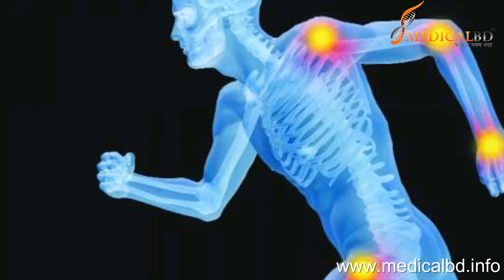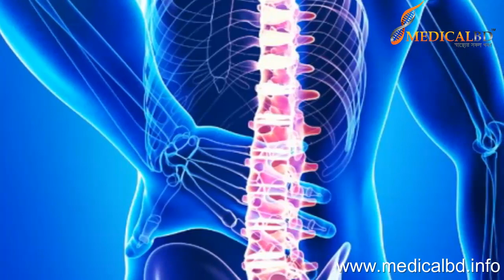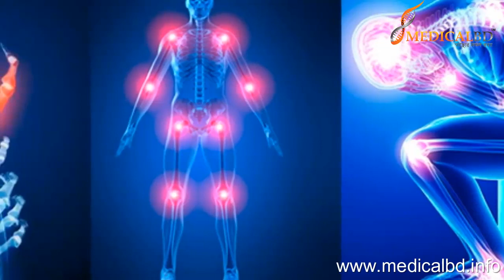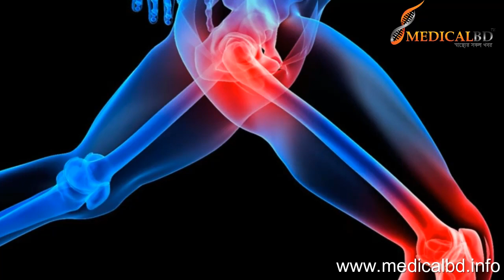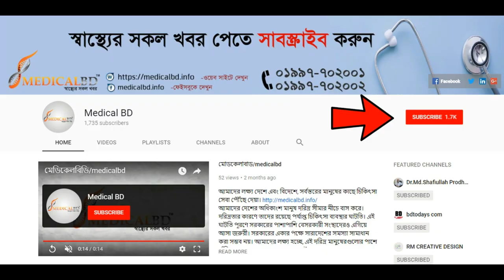ব্যথা বিশেষজ্ঞের পরামর্শ (কুইক পেইন রিলিফ)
ভালো করে খোঁজ নিলে দেখা যাবে প্রায় প্রতিটি পরিবারেই একজন করে বাতের ব্যথায় আক্রান্ত রোগী পাওয়া যাবে। সব মিলিয়ে প্রায় ১০০ রকমের বাতের ব্যথার রোগ পাওয়া যায়, তবে বেশীরভাগ ক্ষেত্রেই বাত জনিত ব্যথাকে (arthritis) অন্যান্য রোগের প্রাথমিক লক্ষণ হিসেবে ধরা হয়। আবার এমনটাও দেখা যায় বাত বংশগত ভাবেও হয়ে থাকে।

বাত-ব্যথা কি?
‘বাত’ শব্দটি আমাদের সমাজে বহুল আলোচিত শব্দ।

শরীর ব্যথা বিশেষ করে যে কোনও জয়েন্ট বা গিরায় ব্যথা হলেই তাকে আমরা বাত বলে থাকি।

এছাড়া ঘাড় ব্যথা, কোমরে ব্যথা এবং এই ব্যথা হাত কিংবা পায়ের দিকে ছড়িয়ে গেলেও তার নাম হয়ে যায় বাত।

বাতের ব্যথা অমাবস্যায় বাড়ে, পানির জোয়ারে বাড়ে কিংবা শীতে এর প্রকোপ বেশি হয় এমন কথা ব্যাপকভাবে প্রচলিত আছে। আমাদের দেশে অনেক মানুষ বাতের ব্যথায় ভুগছেন। এই ব্যথা বিভিন্ন কারণে হয়ে থাকে। ডাক্তারের পরিভাষায় আথ্রাইটিস বলে।

বাত ফলে হাড়ের বিবৃতি ঘটে। পুরুষের তুলনায় মহিলারা এই রোগে বেশি ভোগে। খাদ্য তালিকায় অপর্যাপ্ত পরিমাণ ক্যালসিয়াম গ্রহণ, ভিটামিন ডি পর্যাপ্ত পরিমাণে সংশ্লেষণ না হওয়া এবং অতিরিক্ত কায়িক পরিশ্রম করার ফলে হাড় ক্ষয়ের সম্ভাবনা থাকে। পক্ষান্তরে বেশি পরিশ্রম না করার ফলে স্থূলতা মেনোপোজও অস্টিওআর্থ্রাইটিসের অন্যতম কারণ বলে ধরা যায়।

ক্যালসিয়ামের অভাবে হাড়ের ভেতরের অংশ ফাঁপা হয়ে যায়, ফলে শরীরের অতিরিক্ত ওজনের চাপ হাড়ের ওপর পড়ে এবং হাড় বাঁকা হতে শুরু করে। এক সময় দ্রুত তা ক্ষয় হতে হতে ভেঙে যায়। বড়দের এ সমস্যাকে অস্টিওম্যালাসিয়া বলে।.